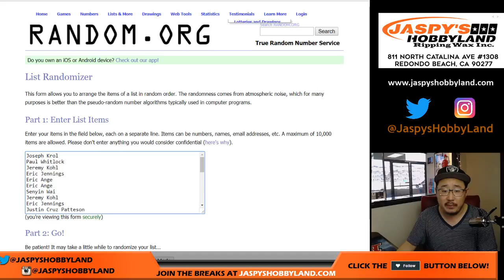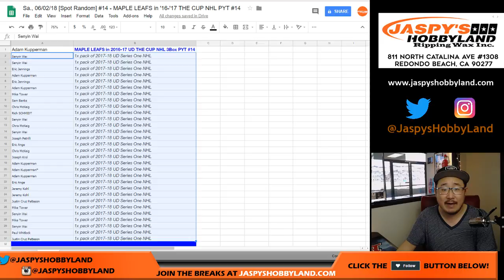Sa., 06/02/18 [Spot Random] #14 - MAPLE LEAFS in '16-'17 THE CUP NHL PYT #14